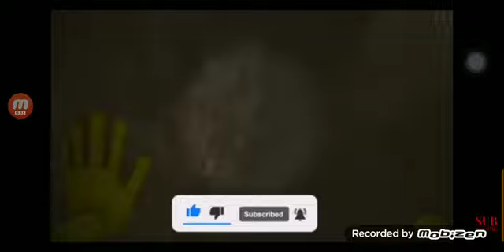١٠ سبتمبر ٢٠٢٢